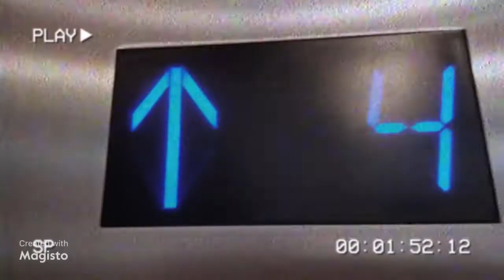Secaucus Lift Galore Trailer: July 2021 Part 2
Visit the ULTIMATE ONE STOP LOCATION FOR ALL PREMIERES THE RISING SALAMANDER SHOWDOWN SERIES 🦎🦎🦎